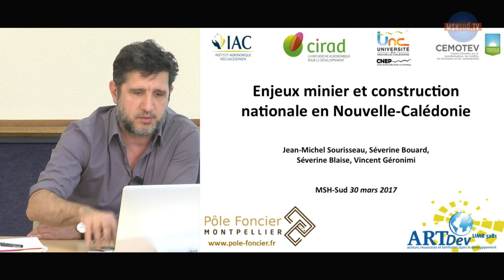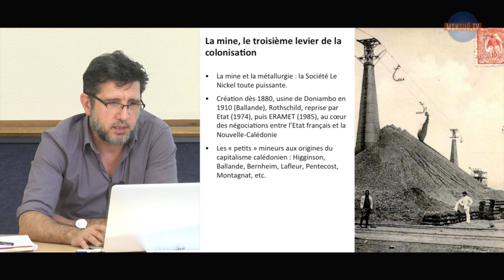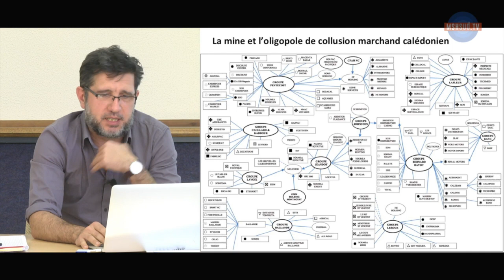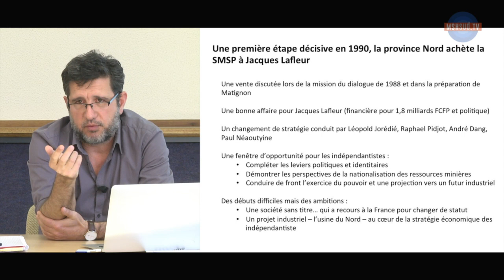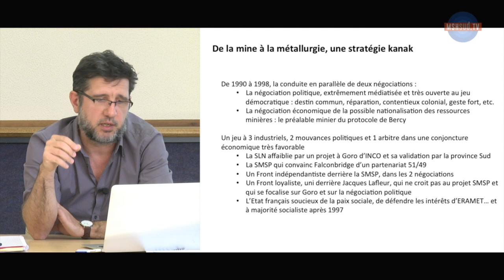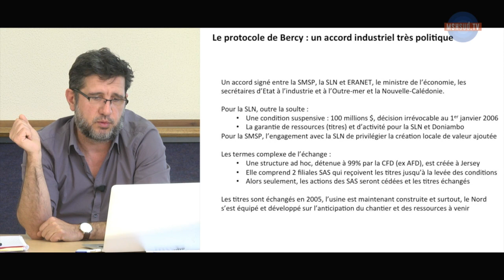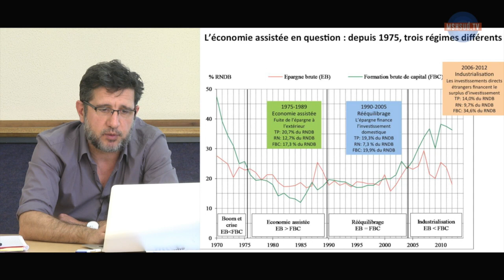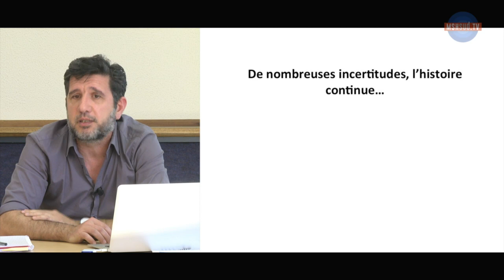Enjeu minier et construction nationale en Nouvelle-Calédonie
Jean-Michel Sourisseau (CIRAD, UMR ART-DEV), Séverine Bouard (Institut Agronomique néo-Calédonien), Séverine Blaise (Université de la Nouvelle- Calédonie), Vincent Géronimi (Université de Versailles Saint-Quentin)